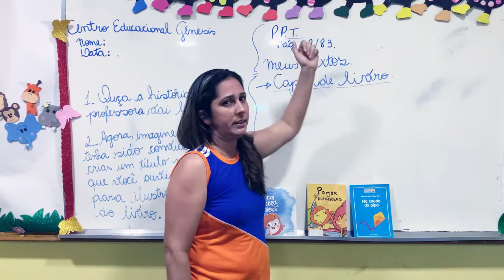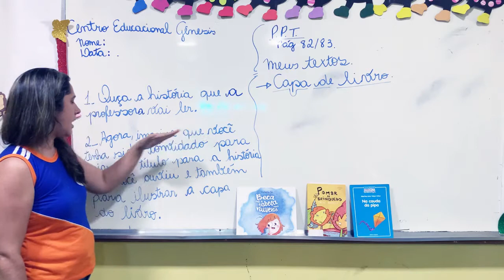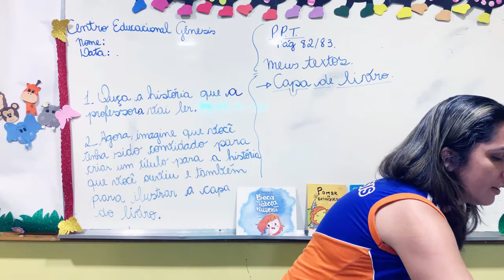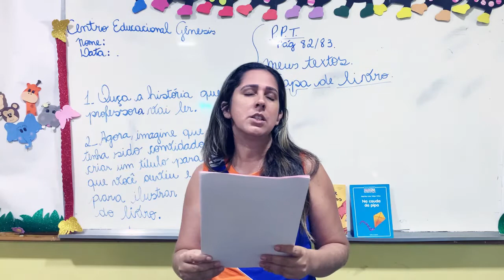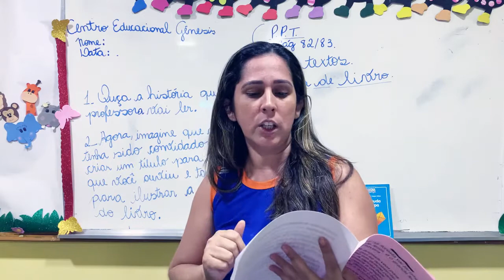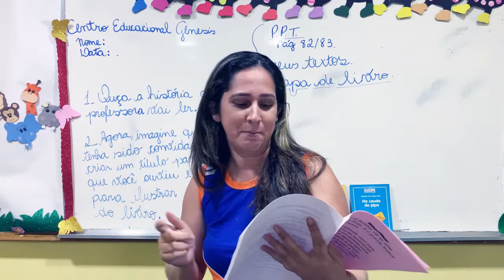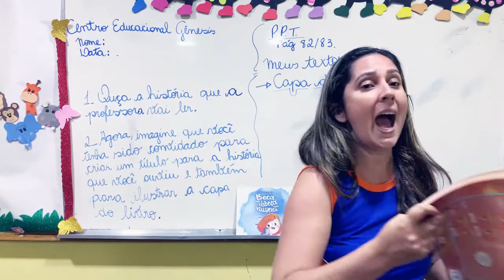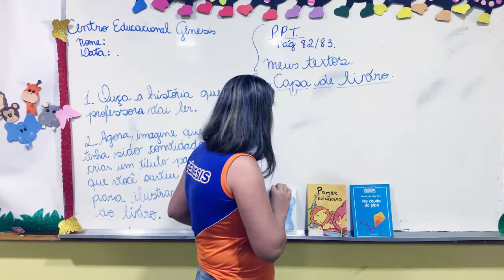CEG - 1º ANO - P.P.T. (Pesquisa Produção de Texto)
📅Data: Sexta-feira, 10 de julho de 2020
📓Disciplina: P.P.T. (Pesquisa Produção de Texto)
🎒Aula: 2ª
👩‍🏫Professora: 😍Roselene Costa😍
📚Conteúdo: Atividade | Meus Textos - Capa de Livro
📖Páginas: 82 e 83
⌚Horário: 08:30 às 09:30hs